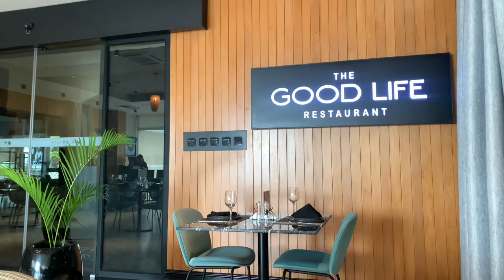LIFE LATELY : SISTER DATE❤️//MINI SHOPPING VLOG ❤️🚀🚀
Instagram and tiktok : @ elfreedah

Hope y’all enjoy and don’t forget to comment ❤️